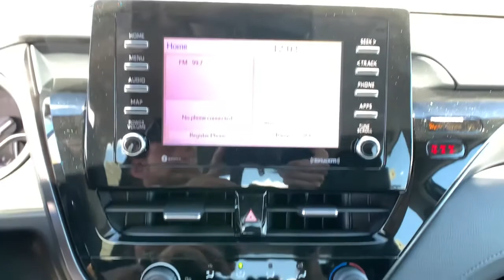2021 Toyota Camry Carson City, Reno, Northern Nevada, Dayton, Lake Tahoe, NV 65100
Predawn Gray Mica New 2021 Toyota Camry available in Carson City, Nevada at Carson City Toyota. Servicing the Reno, Northern Nevada,  Dayton, Lake Tahoe, NV area.

You just found the 2021 Toyota Camry.  Find the sweet spot where luxury meets convenience when you take the wheel of this alluring, standard-setting Camry. It's the sedan designed around you - your comfort, your safety, your driving pleasure. You'll be amazed by its cutting-edge technology, fall in love with its exquisite looks, and be thrilled by its muscular power. The following are some of this vehicles highlighted options: Lane Keeping Assist, Adaptive Cruise Control, Tire Pressure Monitoring System, Stability Control, Traction Control, Tire Pressure Monitoring System, Rear suspension classification (independent), Rear bumper color (body-color), Rear headrests (3), Rear headrests (fixed), Rear seat folding (split), Rear seat type (60-40 split bench), Rear seatbelts (3-point), Rear shock type (gas), Rear spring type (coil), Rear stabilizer bar (diameter 22 mm), Rearview monitor (in dash), Rear suspension type (multi-link), Rearview mirror (manual day/night), Rear brake diameter (11.1). Aggressively seductive, solidly practical. We can't wait to introduce you to this exquisite Camry. Come in today and let our knowledgeable staff put you in the driver's seat.
2-stage unlocking doors,4WD type (on demand),ABS (4-wheel),Adaptive cruise control,Air filtration,Airbag deactivation (occupant sensing passenger),Antenna type (diversity),Antenna type (mast),Anti-theft system (alarm),Anti-theft system (engine immobilizer),Armrests (rear center with cupholders),Armrests (rear folding),Assist handle (front),Assist handle (rear),Automatic emergency braking (front pedestrian),Automatic emergency braking (front),Autonomous lane guidance (lane centering),Auxiliary audio input (Bluetooth),Auxiliary audio input (USB),Auxiliary audio input (iPod/iPhone),Auxiliary audio input (jack),Axle ratio (2.80),Battery (maintenance-free),Battery saver,Body side reinforcements (side impact door beams),Braking assist,Camera system (rearview),Cargo area light,Center console (front console with armrest and storage),Center differential (mechanical),Check rear seat reminder,Child safety door locks,Child seat anchors (LATCH system),Clock,Connected in-car apps (Amazon Alexa),Crumple zones (front),Crumple zones (rear),Cupholders (front),Cupholders (rear),Daytime running lights (LED),Digital odometer,Door handle color (body-color),Driver assistance app (roadside assistance),Driver information system,Driver seat power adjustments (8),Driver seat power adjustments (height),Driver seat power adjustments (lumbar),Driver seat power adjustments (reclining),Electronic brakeforce distribution,Electronic messaging assistance (voice operated),Electronic messaging assistance (with read function),Electronic parking brake (auto off),Emergency interior trunk release,Emergency locking retractors (front),Emergency locking retractors (rear),Energy absorbing steering column,Exterior entry lights (approach lamps),External temperature display,Floor material (carpet),Front air conditioning,Front air conditioning zones (single),Front airbags (dual),Front brake diameter (12.0),Front brake type (ventilated disc),Front bumper color (body-color),Front headrests (2),Front headrests (adjustable),Front seat type (bucket),Front seatbelts (3-point),Front shock type (gas),Front spring type (coil),Front stabilizer bar (diameter 25 mm),Front struts (MacPherson),Front suspension classification (independent),Front suspension type (lower control arms),Front wipers (variable intermittent),Fuel economy display (MPG),Fuel economy display (range),Gauge (tachometer),Grille color (black),Headlights (LED),Headlights (auto delay off),Headlights (auto high beam dimmer),Headlights (auto on/off),Headlights (wiper activated),Hill holder control,Impact absorbing seats (dual front),Impact sensor (alert system),Impact sensor (door unlock),Impact sensor (fuel cut-off),Infotainment screen size (7 in.),Instrument cluster screen size (4.2 in.),Interior accents (chrome),Internet radio app (Slacker),Internet radio app (iHeartRadio),Knee airbags (dual front),Laminated glass (acoustic),Lane deviation sensors,Lane keeping assist,Mirror color (body-color),Multi-function display,Multi-function remote (keyless entry),Multi-function remote (panic alarm),Multi-function remote (trunk release),One-touch windows (4),Overhead console (front),Passenger seat manual adjustments (6),Passenger seat manual adjustments (height),Passenger seat manual adjustments (reclining),Phone (hands free),Power brakes,Power door locks (an